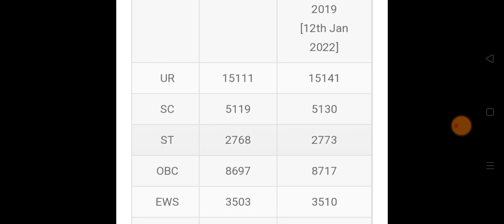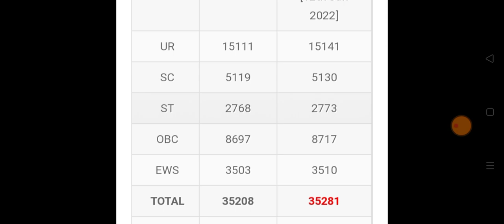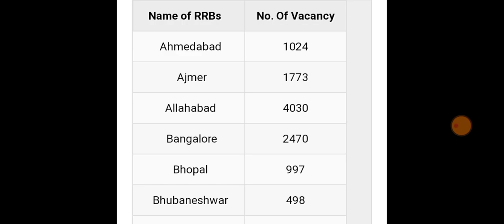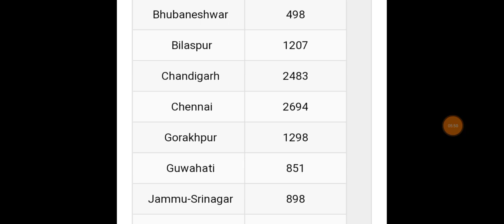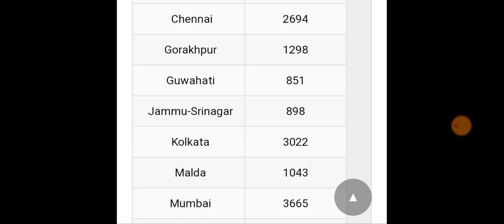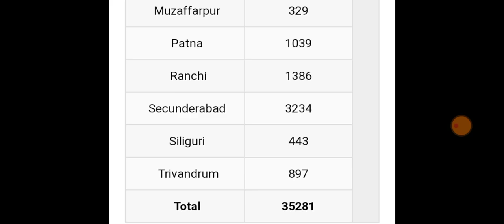RRB NTPC Revised Result Out ! RRB NTPC Result 2021 / RRB NTPC / RRB NTPC Result / CBT 2 Exam Date /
group d best strategy,
rrb ntpc,
ntpc result,
rrb ntpc vinay nirbheek,
rrb group d vinay nirbheek,
vinay nirbheek,
vinay nirbhik,
rrb ntpc vinay nirbhik,
rrb group d vinay nirbhik,
group d vinay nirbhik,